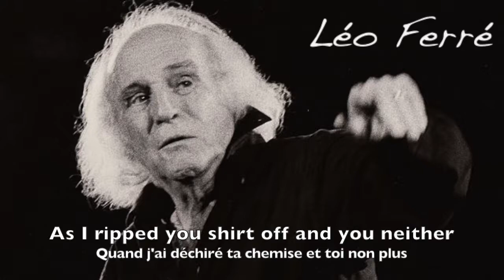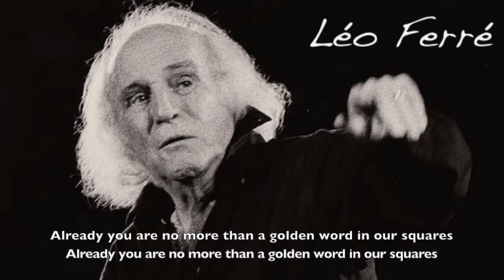Léo Ferré chante Louis Aragon - Tu n'en reviendras pas (English and French subtile)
Léo Ferré (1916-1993) Tu n'en reviendras pas. Première parution/first publication : 1961 (première présentation non enregistrée à la radio en 1958/presented in 1958 on a radio station). Paroles/lyrics : Léo Ferré/Louis Aragon. Musique/music : Léo Ferré.

En 1958, Léo Ferré a réalisé plusieurs adaptations de poèmes tirés du recueil "Le roman inachevé" de Louis Aragon (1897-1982) et qui avait été publié en 1956. Le poème "La guerre et ce qui s'en suit" de Louis Aragon sera adapté et en grande partie remanié pour donner, une fois mis en musique, la chanson "Tu n'en reviendras pas".
Ce titre sera chanté par Ferré une première fois, en 1959, dans une émission de radio et sera enregistré et publié en 1961 par Barclay.

In 1958, Léo Ferré made several adaptations of poems from Louis Aragon's collection "The unfinished novel" published in 1956 (Louis Aragon 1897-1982). The Aragon's poem "The war and what follows" was adapted and largely reworked by Leo Ferré to give, once set to music, the song "You will not come back".This title will be sung by Ferré the first time, in 1959, in a radio program and will be recorded and published in 1961 by Barclay.